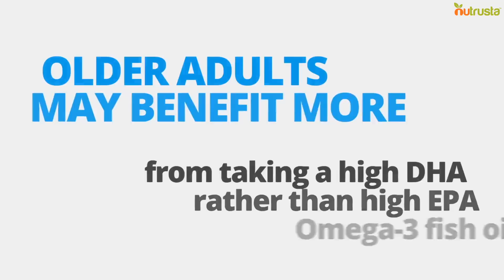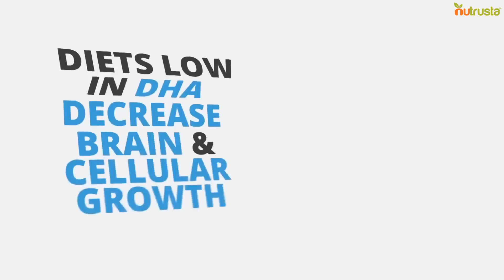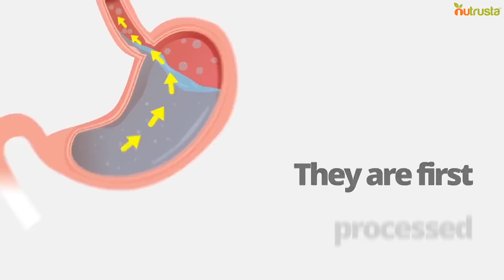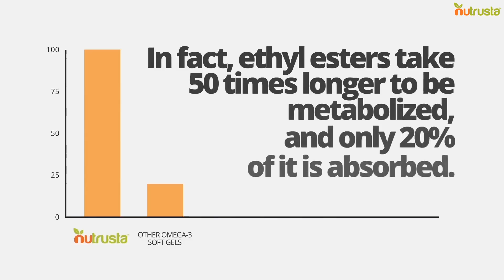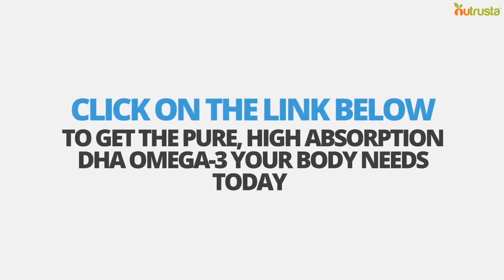Omega-3 Fish Oil Benefits (See What Happens To Your Body...)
Try Nutrusta DHA Omega-3 Ultra
Store:

Today, I will let you in on the 5 Proven Benefits of high DHA Omega-3 fish oil and 1 BIG problem to watch out for if you plan to or already take Omega-3 supplements.

Docosahexanoic acid or DHA is one of the most important omega-3 fatty acids and older adults may benefit more from taking a high DHA rather than high EPA omega-3 fish oil.

DHA Supports Brain Development

Comprising about 90% of the omega-3's of the brain, DHA stimulates phospholipid production and neuronal growth.1-7

Breastfed infants have higher DHA levels in their brain, which is associated with better neurological functions, visual and auditory acuity, learning ability and higher intelligence scores. Formula-fed infants have lower DHA levels and have twice as many neurological abnormalities.

DHA Also Improves Brain Function

DHA is concentrated within cell membranes, and functions by making membranes more fluid, resulting in better movement of nutrients, neurotransmitters, thus, improving communication and overall brain function.8,10-11

High DHA levels are associated with improved working memory, memory retention and reaction times, reduced aggression, anger and hostility, lower suicide risk, improved symptoms of depression, ADHD, schizophrenia and bipolar disorder.. High DHA is also associated with slower age-related mental decline, improved memory, learning, verbal fluency, and reduced risk for Alzheimer's disease in older adults.9,12-20

In contrast, diets low in DHA decrease brain and cellular growth factors, and increase oxidative stress and neuronal aging.

DHA May Protect Heart

In a recent meta-analysis, DHA reduced triglycerides, EPA did not. DHA increased HDL "good cholesterol", EPA did not. While DHA also slightly increased LDL "bad cholesterol", EPA did not significantly reduce it.21-23

DHA also may reduce blood viscosity and blood pressure.24

DHA Promotes Healthy Eyes

DHA activates a protein called rhodopsin, which helps the eyes send messages to the brain. In children, DHA deficiency can cause vision problems.
As for Arthritis

DHA could also reduce pain, inflammation and cartilage loss associated with rheumatoid arthritis, which EPA may not do.

The BIG problem is that...

Most fish oil extracts are in ethyl ester form because they are cheaper to produce and easier to work with. But, you see, fats are stored and used in the body in the natural triglyceride form.

When ethyl esters are consumed, they are first processed to release the fatty acid bound to the ethanol. However, this process is pretty inefficient. In fact, ethyl esters take 50 times longer to be metabolized, and only 20% of it is absorbed.25

Translated titles:
Omega 3 DHA: 5 beneficios de aceite de pescado y 1 problema GRANDE (2:36)

Omega-3-DHA: 5 Vorteile für Fischöl und 1 großes Problem (2:36)

Oméga 3 DHA: 5 bienfaits de l'huile de poisson et un gros problème (2:36)

Ômega 3 DHA: 5 Benefícios do Óleo de Peixe e 1 Grande Problema (2:36)

Omega 3 DHA：5鱼油的好处和1大问题(2:36)

Omega 3 DHA：5魚油的好處和1大問題(2:36)

オメガ3 DHA：5魚油の利点＆1 BIGの問題(2：36)

오메가 3 DHA : 5 개 생선 기름 혜택 및 1 개 큰 문제 (2:36)

Омега-3 DHA: 5 преимуществ рыбьего жира и 1 большая пробле

ओमेगा 3 डीएचए: 5 मछली के तेल के लाभ और 1 बड

Omega 3 DHA: 5 visolie-voordelen en 1 GROOT probleem (2:36)

Omega 3 DHA: 5 Manfaat Minyak Ikan & 1 Masalah Besar (2:36)

Omega 3 DHA: 5 benefici olio di pesce e 1 GRANDE problema (2:36)

Omega 3 DHA: 5 korzyści dla oleju z ryb i 1 duży problem (2:36)

Omega 3 DHA: 5 Fish Oil Benefits & 1 BIG Problem (2:36)

โอเมก้า 3 DHA: 5 น้ำมันปลาประโยชน์และ 1 ปั

Omega 3 DHA: 5 Balık Yağı Faydaları ve 1 BÜYÜK Problem (2:36)

Omega 3 DHA: 5 lợi ích từ dầu cá & 1 vấn đề LỚN (2:36)

أوميغا 3 DHA: 5 فوائد زيت السمك ومشكلة كبيرة واحدة (2:36)